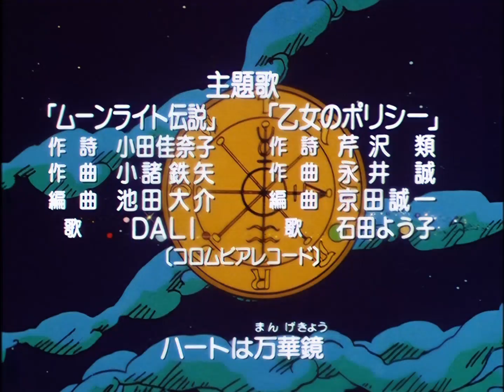Sailor Moon sigle iniziali PARTE1